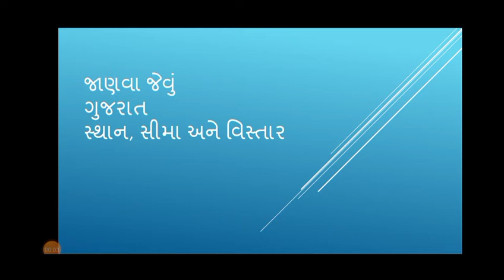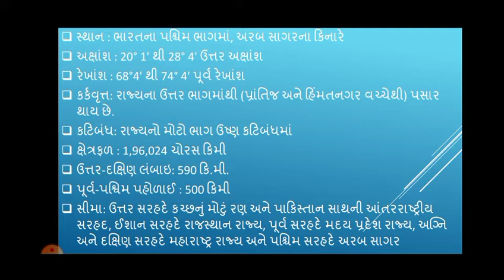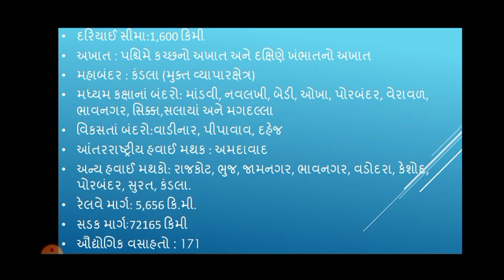janva jevu Gujarat | જાણવા જેવું ગુજરાત વિશે I General knowledge in Gujarati | GK #3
ગુજરાત રાજ્યના વિદ્યાર્થીઓને સ્પર્ધાત્મક પરીક્ષાઓ જેવીકે upsc,  ias પરીક્ષા , gpsc પરીક્ષા psi અને કોન્સ્ટેબલ પરીક્ષા સચિવાલય તથા બિન સચિવાલય કારકુન પરીક્ષા માટે સચોટ માર્ગદર્શન પુરૂં પાડવા એજ આ ચેનલનો અભિપ્રાય છે

phone use
Mike use